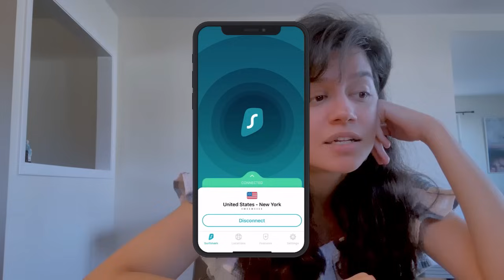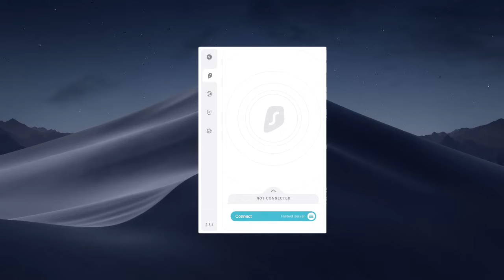asmr~ stomach exam + surgery {you ate tech decks}